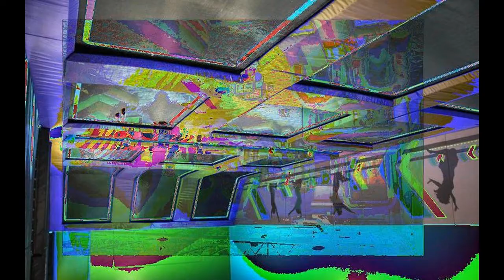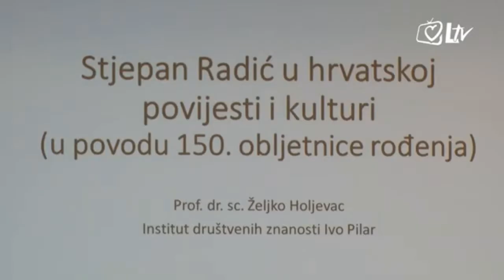Stjepan Radić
Under pressure from the Great powers, as well as honouring the secret deals that were struck between the Entente and the Kingdom of Serbia, the Kingdom of Serbs, Croats and Slovenes was established and two representatives of Radić's party were appointed to the Provisional Representation which served as a parliament until elections for the Constituent could be held. The party was subsequently renamed to the Croatian Republican Peasant Party, highlighting the party's official stance. On 12 December 1920, the Parliament of SHS had their first sitting, without the representatives of CPP and the Croatian Party of Rights. On 23 December, the Serb dominated central government declared that the political party CRPP was in contravention of the Internal security law of 1921 in the infamous Obznana declaration, and this was confirmed by King Alexander on 1 January 1924, thus arresting the CRPP executive on 2 January 1925, and finally arresting Stjepan Radić on 5 January. In order to increase his negotiating power the CRPP entered into a coalition with the Independent Democratic party, Slovenian People's Party and the Yugoslav Muslim Organization. Immediately after the parliamentary elections in March 1925, the CRPP changed the party name to Croatian Peasant Party. With the backing of the coalition partners, the CPP made an agreement with the major conservative Serbian party - the People's Radical Party, in which a power-sharing arrangement was struck, as well as a deal to release the CPP executive from jail. Radić soon resigned his ministerial post in 1926 and returned to the opposition, and in 1927 entered into a coalition with Svetozar Pribićević, president of the Independent Democratic Party, a leading party of the Serbs in Croatia.

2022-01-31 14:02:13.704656